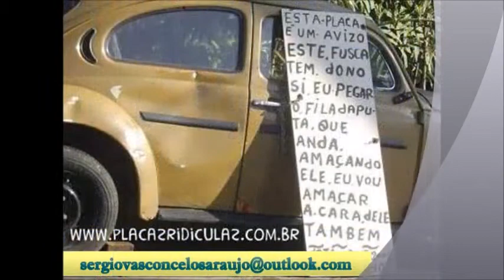Esses fuscas maravilhosos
Fuscas de todo tipo